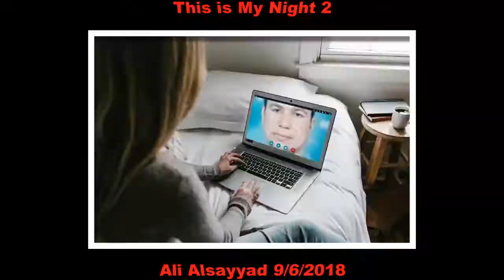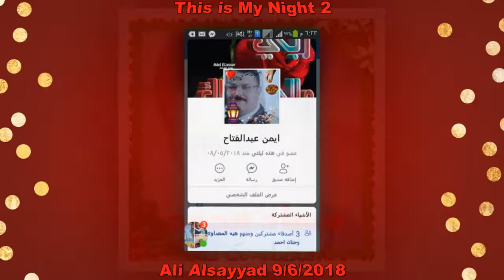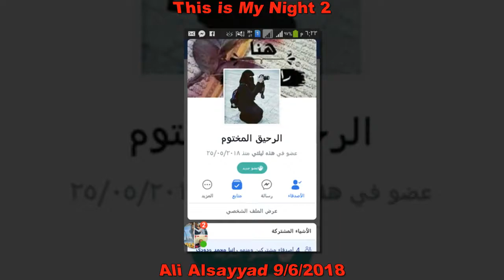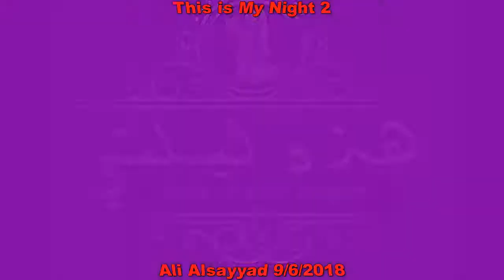This is my night 2 * هذه ليلتي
“What I like about photographs is that they capture a moment that’s gone forever, impossible to reproduce.”
Ali Alsayyad
هذه ليلتي